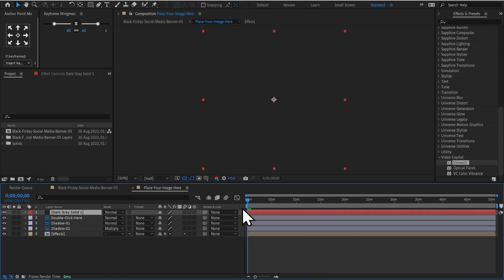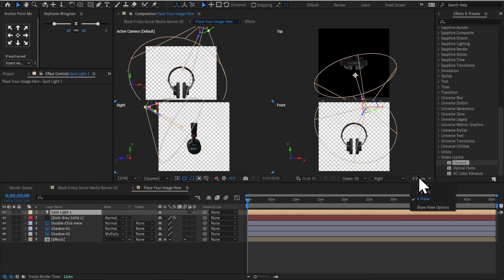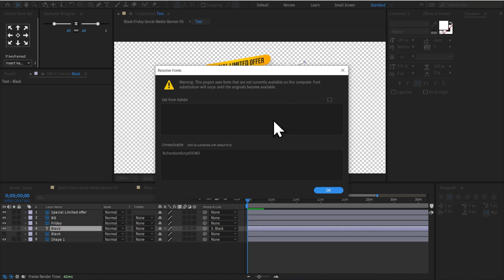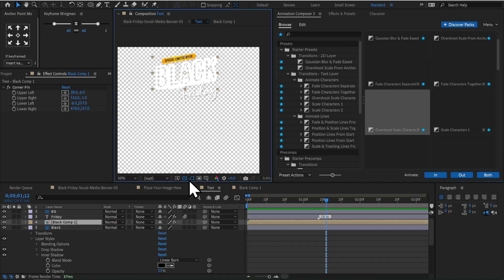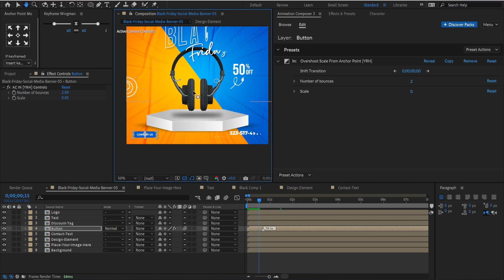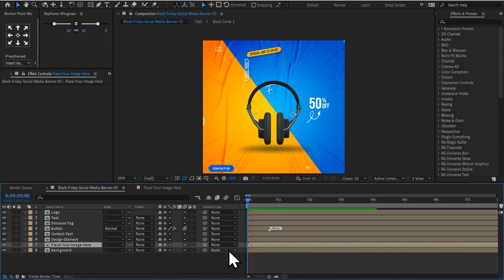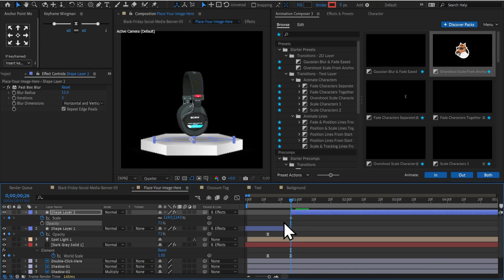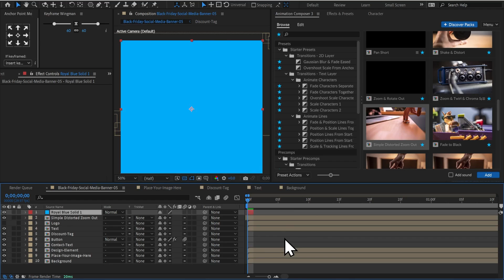Modern Poster Animation in After Effects TL-After Effects Tutorial by Bhushan Munpelli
Modern Poster Animation in After Effects - After Effects Tutorial by Bhushan Munpelli